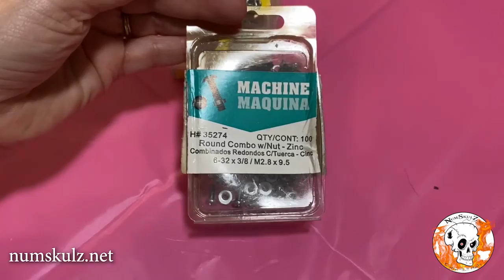NumSkulZ DIY Install Jaw Components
Did you go to numskulz.net and purchase a new DIY NumSkulZ?  Now it is time to turn it into a mask.  The next step is to install the hardware needed to articulate the jaw.  This tutorial will show you how to best accomplish that.